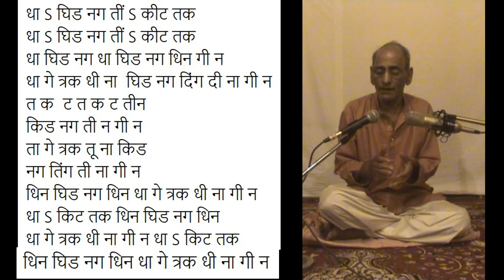84 Tabla Compositions of Ahmedjan Thirakwa by Narayan Joshi धा घिड नग तीं S किट तक धा घिड नग तीं